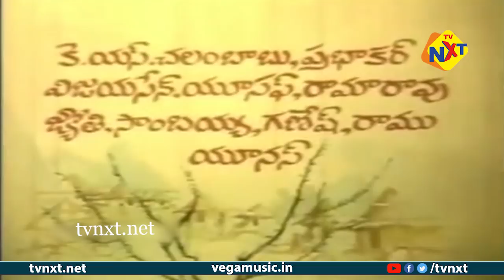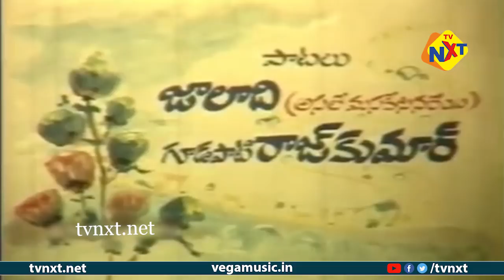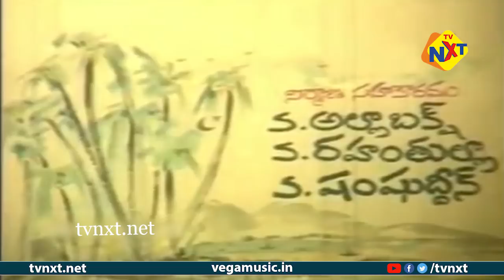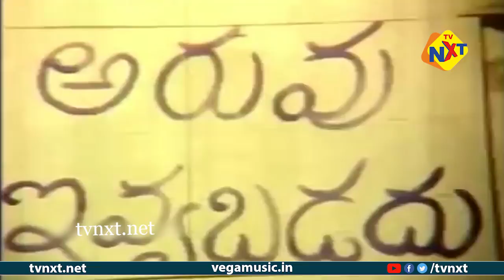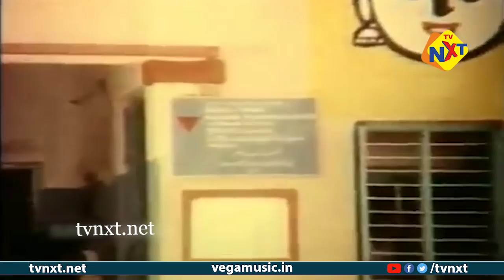Punadhirallu-పునాదిరాళ్ళు Telugu Full Movie | Gokina Rama Rao | Chiranjeevi | Savitri | TVNXT Telugu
Watch & Enjoy Punadhirallu-పునాదిరాళ్ళు Telugu Full Movie | Gokina Rama Rao | Chiranjeevi | Savitri | TVNXT Telugu

Directed by -- Gudapati Rajkumar

Produced by -- Kranthi Kumar

Starring -- Gokina Rama Rao, Chiranjeevi, Roja Ramani, Savitri, Narasimha Raju